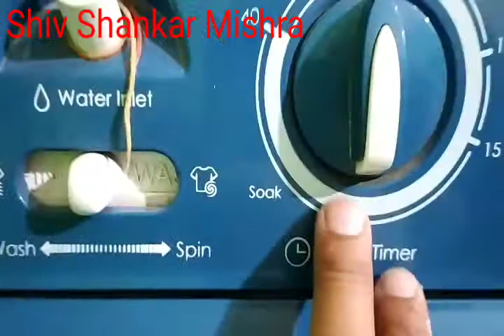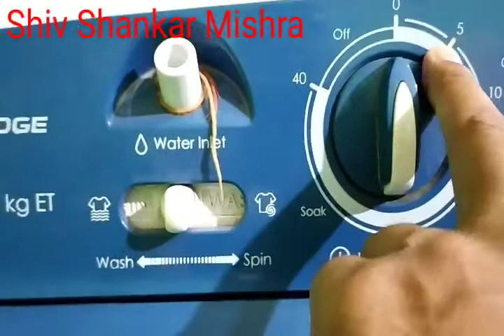semi Automatic washing machine how to work wash Timer